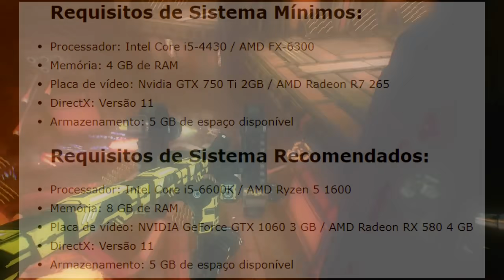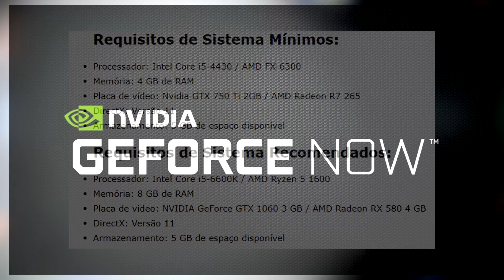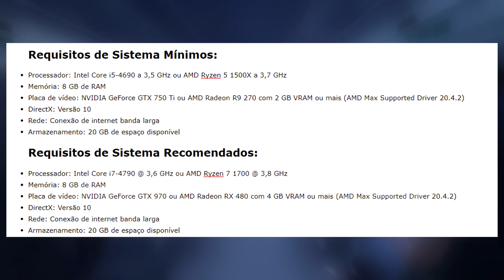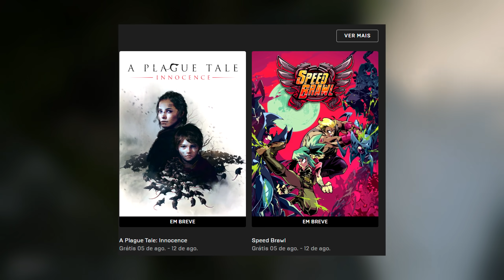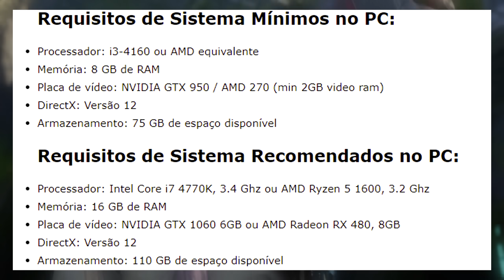CORRAM!! NOVOS JOGOS de GRAÇA PARA RESGATE PERMANENTE no PC (EPIC GAMES), e JOGOS GRÁTIS STEAM e PS4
A Epic Games Store está entregando dois jogos de graça para resgate grátis no PC que são Mothergunship e Train Sim World 2, além da Square Enix liberar de graça no PC (Steam) e PS4/5 Marvel's Avengers para jogar até o dia 1 de Agosto.

Vai comprar na AMAZON? Ajude o Canal
Vai comprar na KaBuM! Ajude o Canal
Vai comprar na Green man Gaming ? Ajude o Canal

00:00 Novos JOGOS de GRAÇA na Epic Games Store
02:49 OS PRÓXIMOS JOGOS GRÁTIS DA EPIC GAMES!!
03:33 NOVA promoção da CAPCOM HOJE
04:07 Marvel's Avengers de GRAÇA PARA JOGAR!!
06:34 Jogo INTERESSANTE para jogar de GRAÇA na Steam